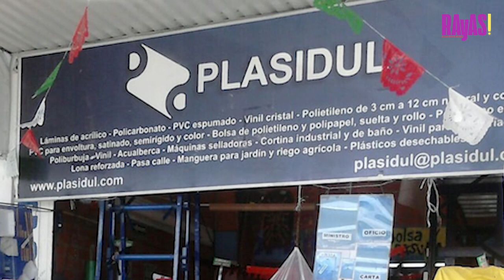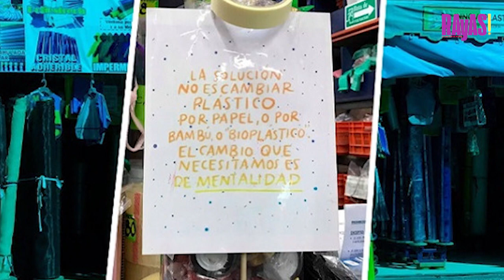Prohibir bolsas de plástico no erradica el problema de contaminación: vendedores poblanos.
Los vendedores de bolsas de plástico, unicel y popotes que se ubican en la calle 8 Poniente, entre la 5 de Mayo y 6 Norte, ya empiezan a sufrir los estragos económicos que dejó la medida del Ayuntamiento de Puebla para prohibir dichos productos, pues no tienen las ventas que generaban hasta diciembre del 2019 y todos coinciden en que prohibir estos materiales desechables no solucionarán el problema de la contaminación.